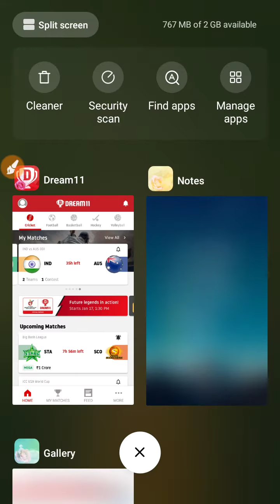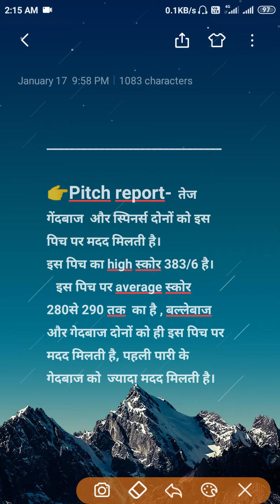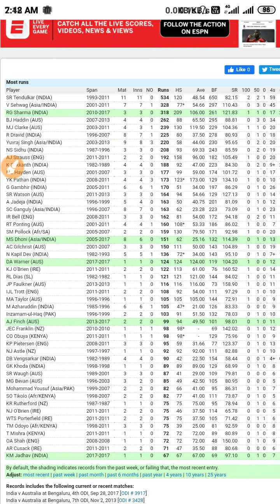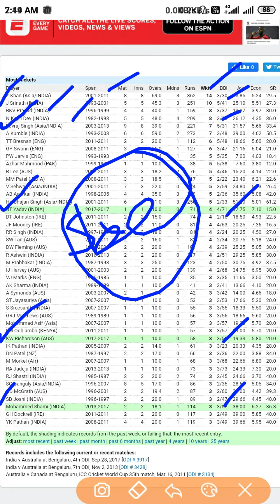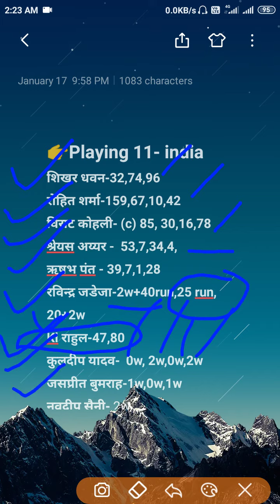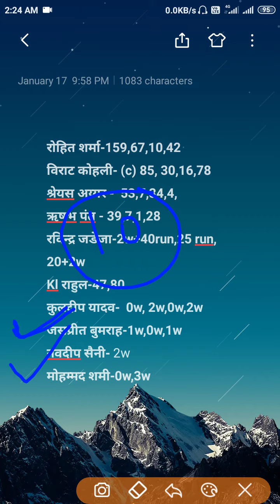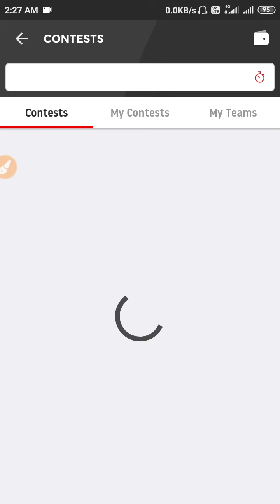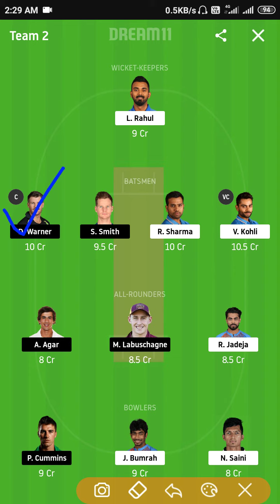IND VS AUS DREAM 11 TEAM/AUS VS IND 3RD ODI MATCH DREAM 11 TEAM PREDICTION /IND VS AUS EXPERT TEAM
IND VS AUS DREAM 11 TEAM/AUS VS IND 3RD ODI MATCH DREAM 11 TEAM,
playing11
ind vs aus dream11 team prediction today
ind vs aus dream11 team today , ind vs aus dream11 team , ind vs aus dream11 team prediction , ind vs aus dream11 , ind vs aus dream11 team prediction today , india vs australia dream11 team , ind vs aus

IND VS AUS DREAM11 , IND VS AUS DREAM11 PREDICTION , AUS VS IND DREAM11 TEAM , AUS VS IND DREAM11 TODAY , aus vs ind DREAM11 team , playing11
ind w vs au wy odi live match today